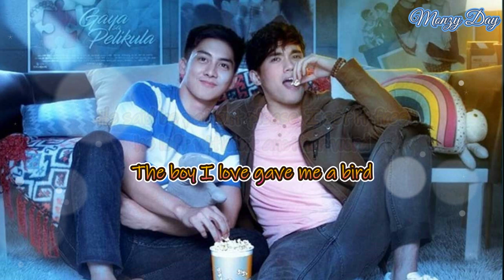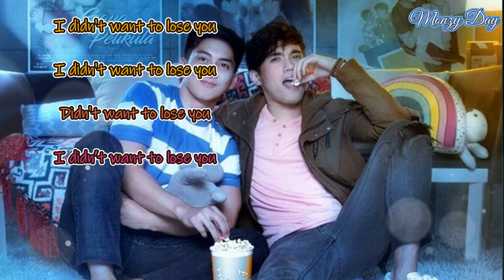tyl 🎵 Kakie 🎵 Gaya Sa Pelikula Soundtrack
Thank you for stopping by and watching my videos.